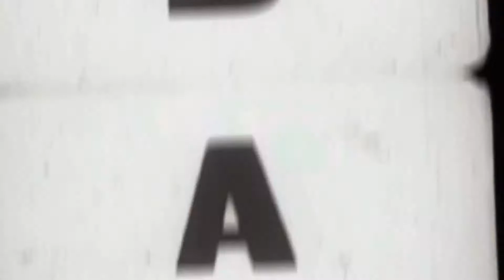Cine de guerrilla (trailer)